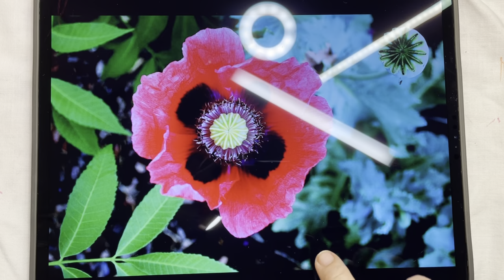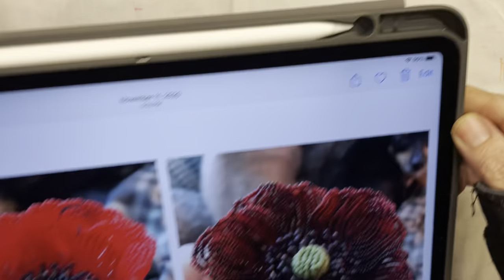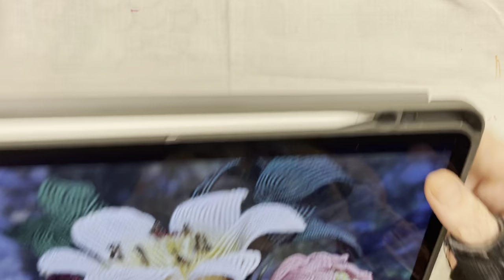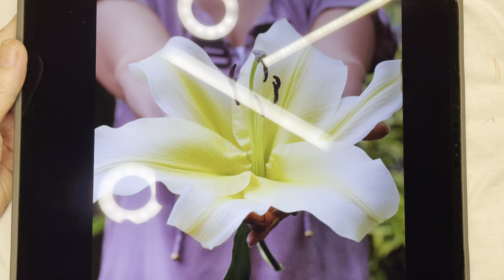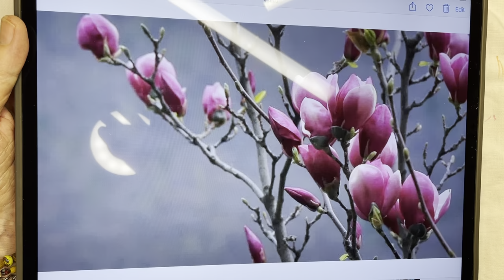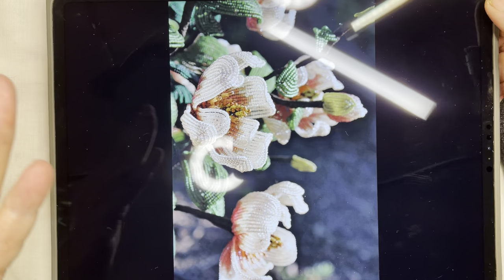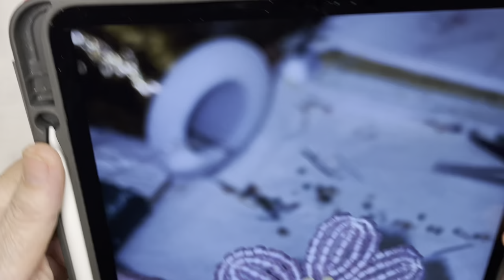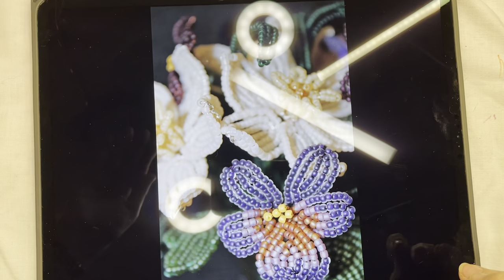Painting French Beaded Flowers - Mini Demos and Teaser Video